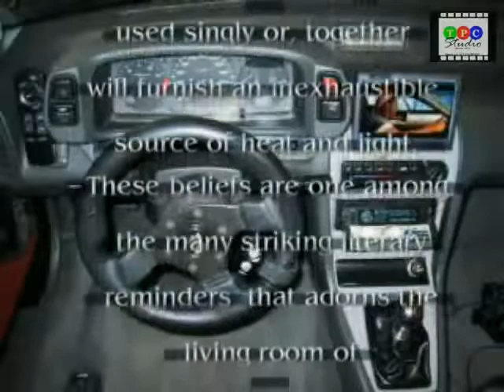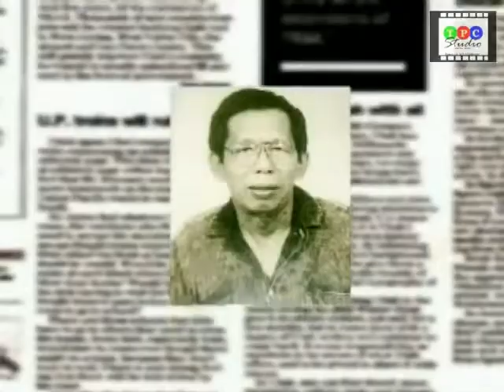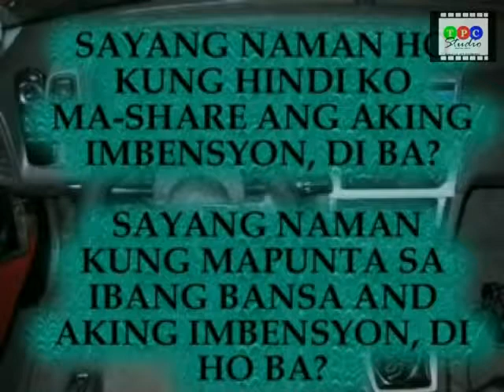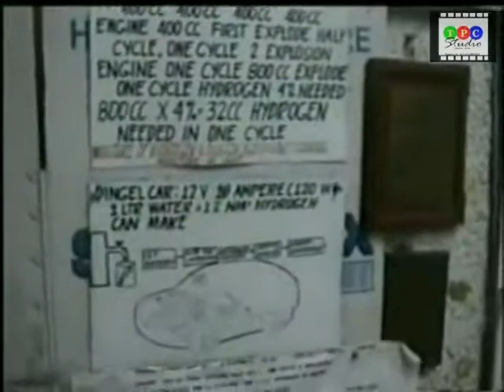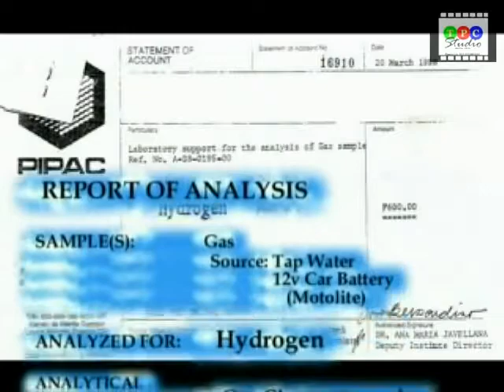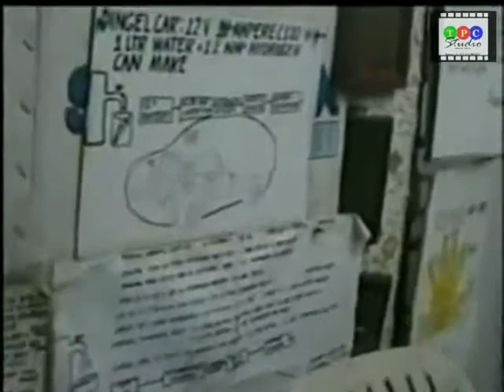Mr Daniel Dingel's Water Car part1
Learn more about Daniel Dingle at original Visit online shop or direct HHO factory: HHO KIT HHO Shop Save up to 30% - Restore Fuel Consumption HHO KITs HHO Box - HHO KIT X-Cell Manufacture Ireland